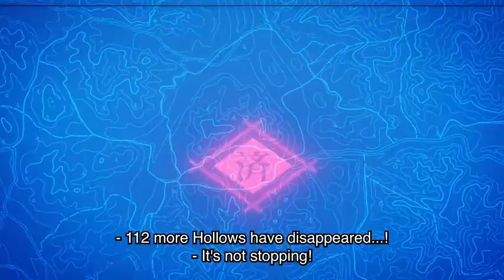Bleach Thousand Year Blood War Arc | Official Trailer 3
AnimeAnchar  brings you the latest Anime News, Anime Trends & Anime Trailers/Previews directly from Japan!

©️ 2022 AnimeAnchar

new anime trailer